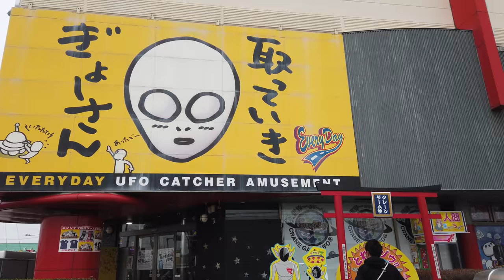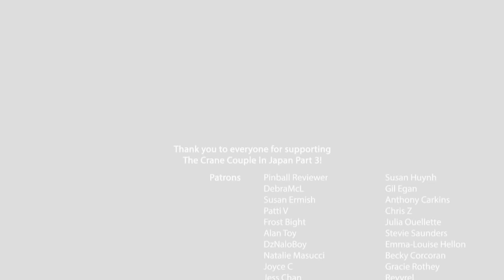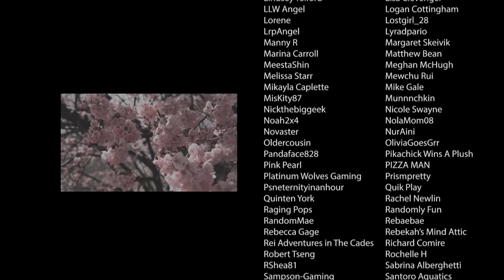Our FIRST time playing a gem pusher in Japan!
The Crane Couple is at Game St Tropez arcade in Ikebukuro, Japan and it's our FIRST time playing a gem pusher! Game St Tropez is a Japanese arcade that mainly has UFO catchers and claw machines, but they also have the gem pusher - a cool arcade game similar to a coin pusher, but with shiny little gems and jewels, plus tons of neat big prizes! There's a big weight attached to a line, and if you knock off the weight you'll win a huge prize jackpot! Come join us as we play the gem pusher and see if we can win the gem pusher jackpot!